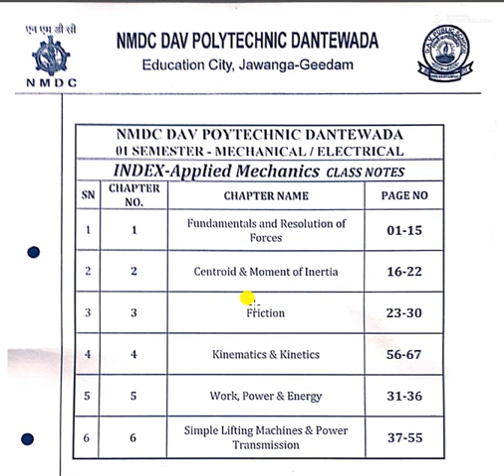MECHANICS UNIT 4 part 5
simple numericals of kinetics